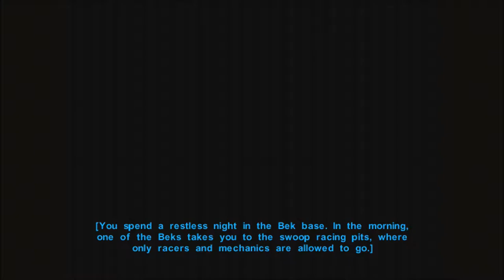KOTOR Series, Episode 15: BENDAK BOUNTY COMPLETE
With the swoop accelerator for the Hidden Beks in hand, we take out Bendak Starkiller for his bounty.